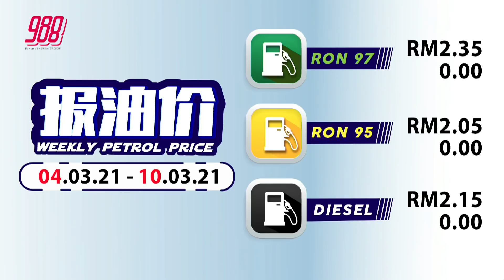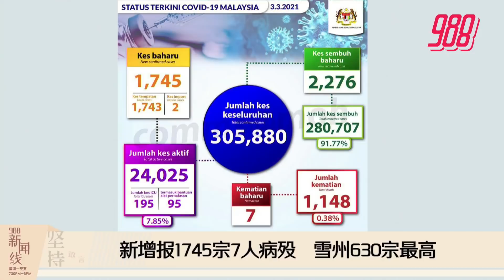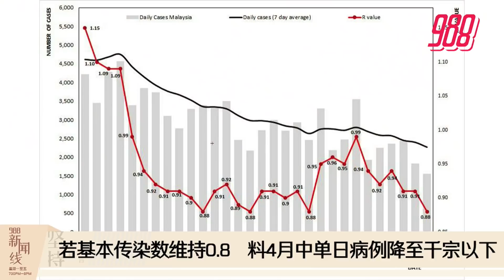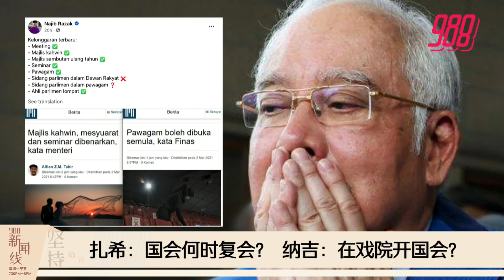《988新闻线》：严重违SOP才会重罚1万 赋权地方政府开罚单！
988新闻线 | 卫长宣布，从3月11日起，三组隔离者强制佩戴电子手环，而普通医生（GP）可发居家隔离令。
卫长也说，地方政府也被赋予权力开罚单；首相署部长达基尤丁也说，严重违SOP才会重罚1万，
国会未复会引起话题，达基尤丁就提出3大原因，包括逾百议员是60岁以上，属高风险群！
更多精彩新闻，记得留守988新闻线！主播：湘君